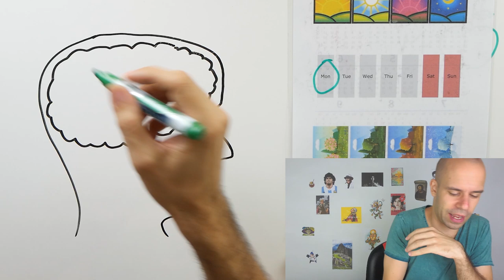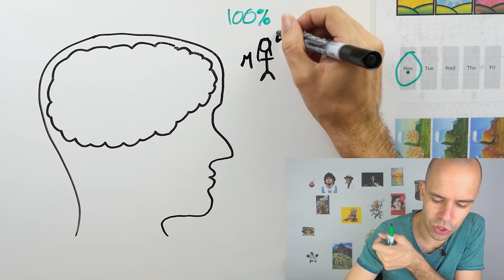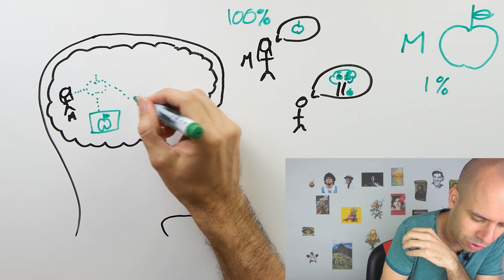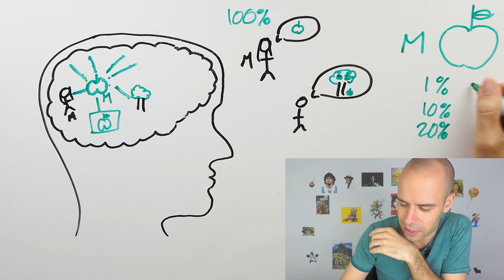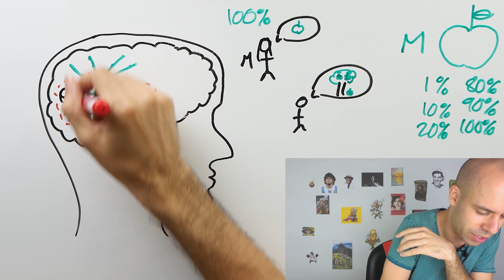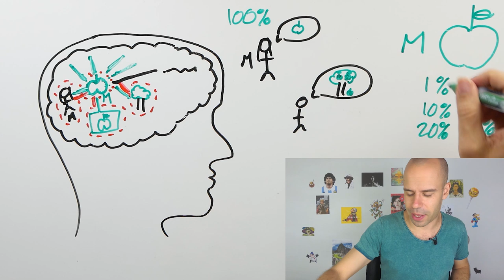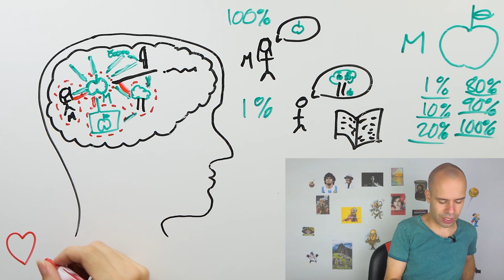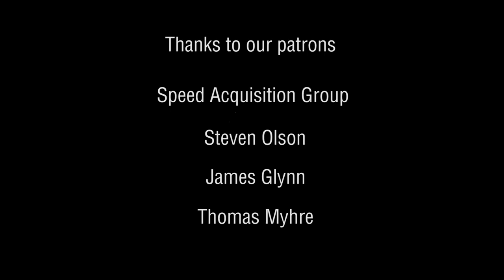Smallest step to learn a language - Beginner Spanish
*Dive deeper with Pablo into various topics related to language acquisition!
📺 5500+ videos across all levels and all kinds of topics.
📈 Sort and watch videos in order of difficulty (rated 1-100).
🔍 Search and filter videos by level, accent, teacher, topic, and more.
⏰ Track your watch time AUTOMATICALLY.
🚀 See how far you are in your Spanish learning journey!

This is the basic unit of language learning. Keep doing this over and over and you will build all the right brain connections.

🧠 Learn Spanish the same way you learned your native language. No grammar, just immersion!